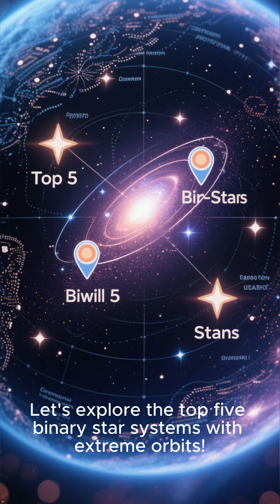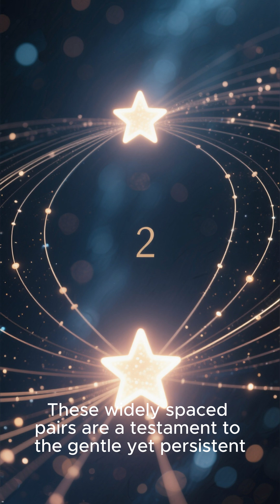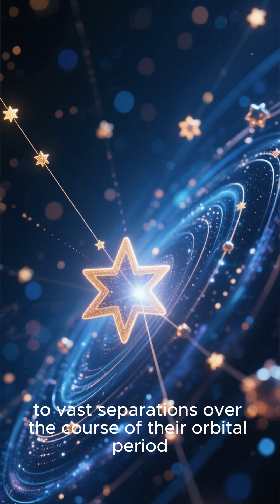Top five Binary Star Systems with Extreme Orbits! 🌟